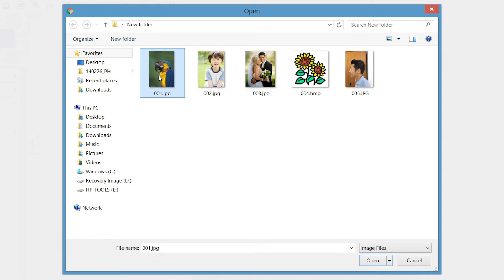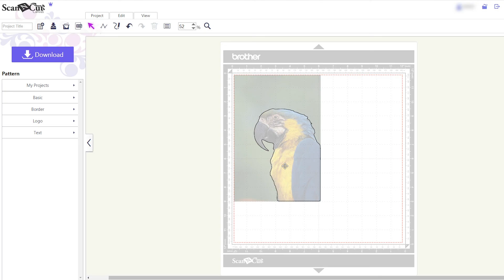What is Enhanced image tracing